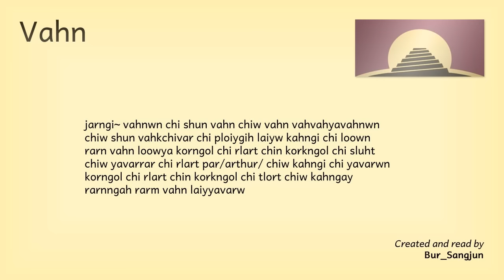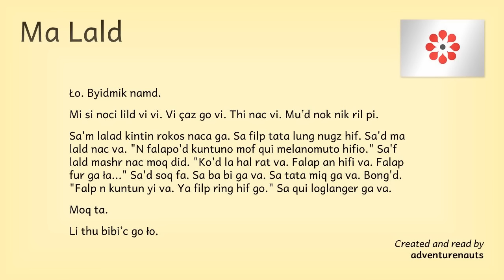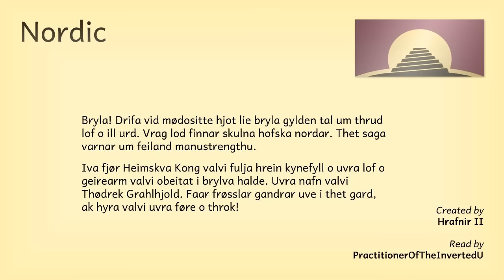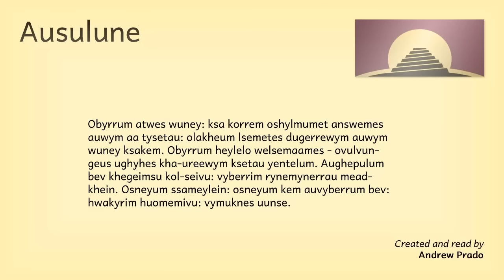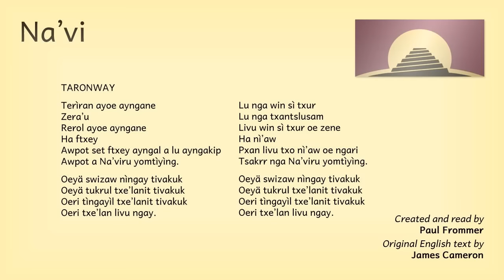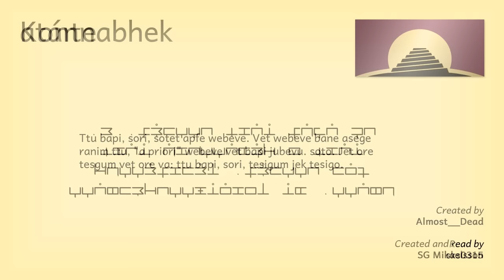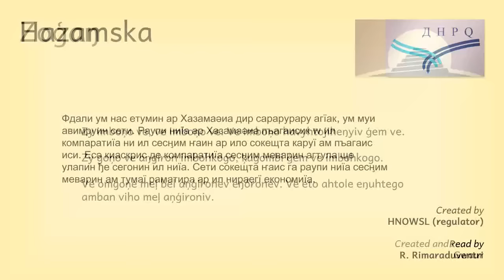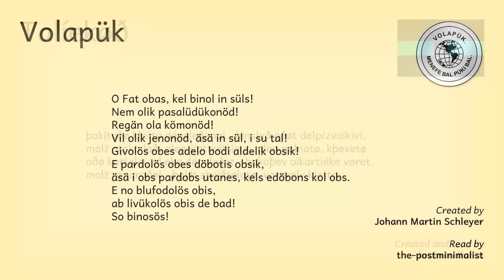/r/conlangs Showcase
60 conlangs made by redditors on /r/conlangs!

Thanks to everyone who participated in the showcase, especially /u/Jayelinda who put the video together. This description will soon be updated with the list of languages presented here and links to more of their resources.

Bonus appearance by Paul Frommer, the creator of Na'vi (used in the movie Avatar).